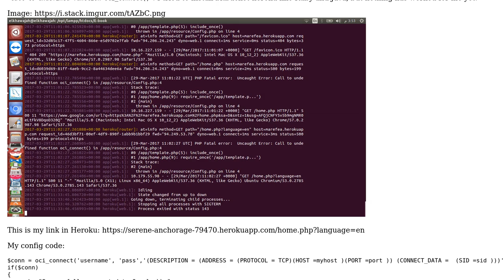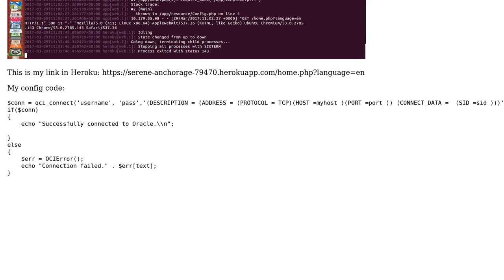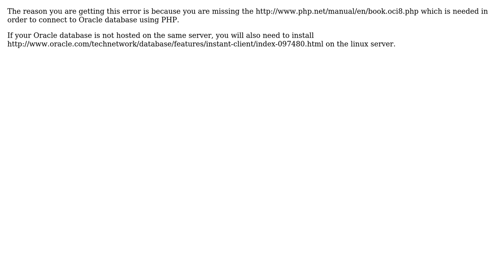Call to undefined function oci_connect() in Heroku app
With thanks & praise to God, and with thanks to the many people who have made this project possible! | Content (except music & images) licensed under CC BY-SA | Music | Images & others | With thanks to user Hyder B. user Fares Alkhwaja and the Stack Exchange Network Trademarks are property of their respective owners. You are responsible for your own actions.